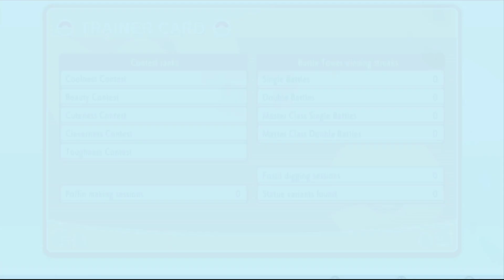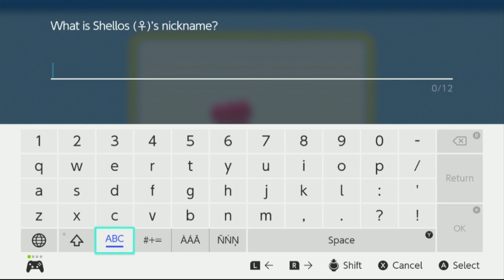Mew!! | Pokemon Briliant Diamond Episode 4 In Hindi | DhruTheGamer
Hey Guys!!
Today We Are Going To Explore Valley Windworks!!Enjoy!!

If Link Doesn't Work Type DhruTheGamer In Telegram Search Icon!!Thank You!!

How To Download Game:-Very Soon.